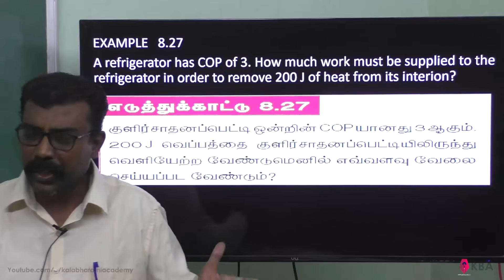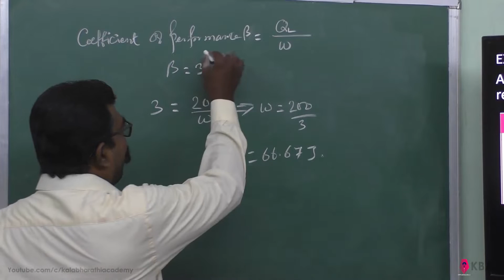27.Physics | Heat and Thermodynamics | Example 8.27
A refrigerator has COP of 3. How much work must be supplied to the refrigerator in order to remove 200 J of heat from its interion?